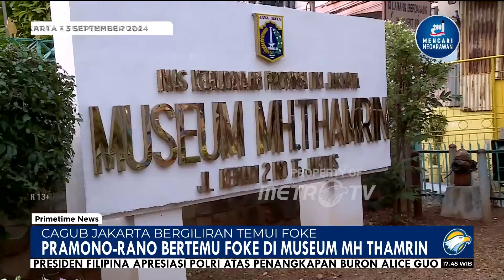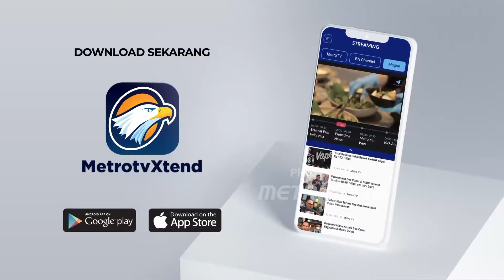Setelah Pramono-Rano, Kini Ridwan Kamil Temui Foke - [Primetime News]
MetroTV, Setelah pasangan Pramono Anung dan Rano Karno, sehari kemudian giliran bakal calon Gubernur Jakarta, Ridwan Kamil bertemu dengan Fauzi Bowo. Mantan Gubernur Jakarta itu dianggap sebagai sosok yang dikenal oleh warga Jakarta, terutama dalam pelestarian budaya betawi